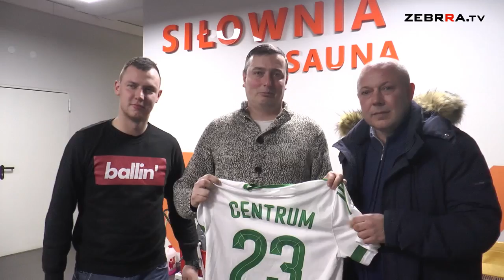Centrum Radom pokonało w sparingu KTS Weszło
Centrum Radom rozegrało kolejny mecz sparingowy. Tym razem ekipa Dariusza Różańskiego pokonała w sobotę lidera warszawskiej Klasy B – KTS Weszło 3:1.

Radomianie od samego początku mieli przewagę i już w 14. minucie objęli prowadzenie za sprawą Piotra Tworzewskiego. W 34. minucie było już 2:0 – w polu karnym sfaulowany został Kacper Jedynak, a jedenastkę na gola zamienił Przemysław Zakrzewski. W drugiej połowie obydwie drużyny stworzyły sobie bardzo dużą liczbę sytuacji, ale nie potrafiły zamienić ich na bramki. W 80. minucie kontaktowego gola zdobył Kamil Leśkiewicz, ale ostatnie słowo należało do „Centralnych”, którzy w 85. minucie za sprawą Tworzewskiego ustalili wynik pojedynku.